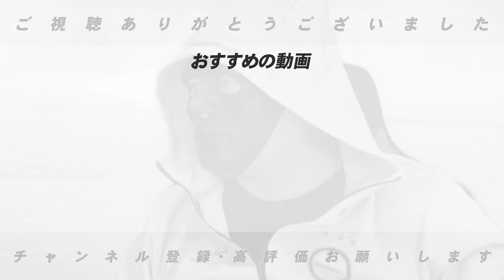【今オフ大補強か？】新庄監督が動く！日本ハムがこのオフ”藤浪晋太郎”と”筒香嘉智”W獲得の可能性について高木の意見を語ります！